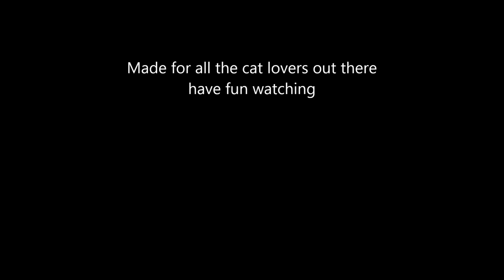Funny Cats Kittens MeowChannelYT 20130508211151 Choc Transport Mode YT